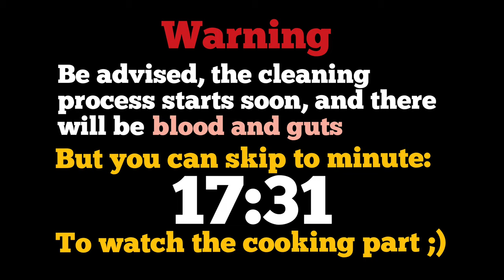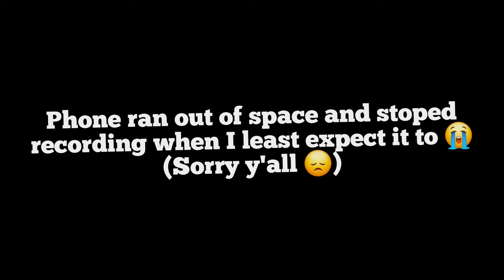Fishing for BEAUTIFUL Rainbow Trout (catch and cook)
Went fishing for Rainbow trout and was successful enough to do a catch clean and cook video out of it and release some of them back into the water! I always enjoy catching these beautiful fish, and they made for a really delicious dish! There's no thing more beautiful than being out there fishing, catching some Rainbow trout!